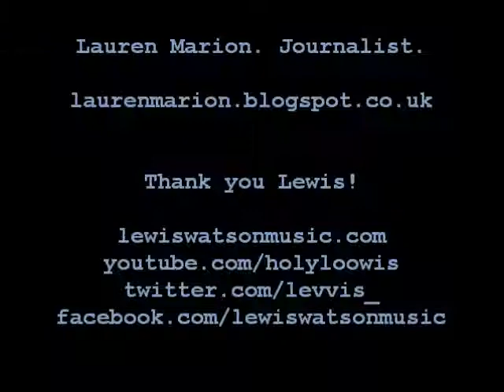Either Or with Lewis Watson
A game of Either Or with the lovely Lewis Watson after interviewing him. You can read the full interview soon